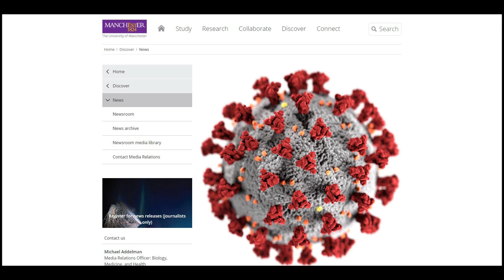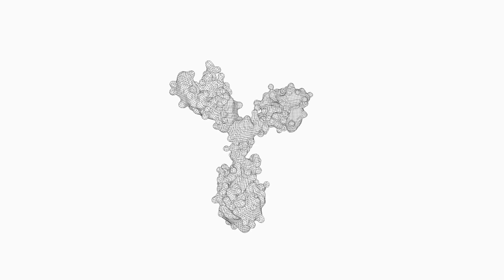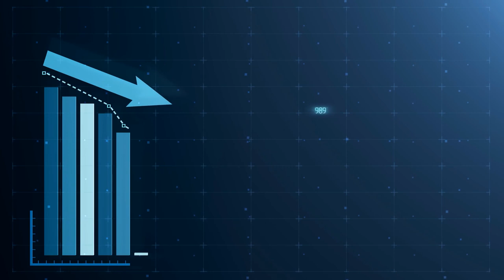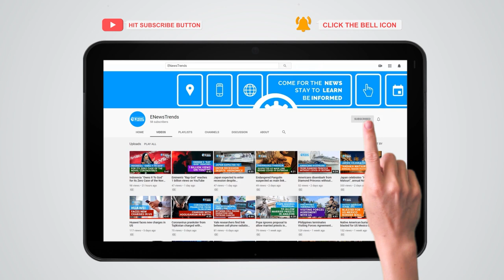Multivariant COVID-19 Vaccine Booster Shows Promise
A second-generation vaccine booster demonstrated broad responses to COVID-19.